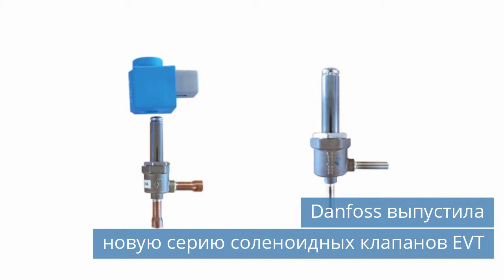Danfoss выпустила новую серию соленоидных клапанов EVT.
Смотрите новости холодильной индустрии за вторник, 28 декабря 2021 года.

Темы сегодняшнего выпуска новостей:
00:22 КриоФрост Инжиниринг оснастил каток в Домодедове.
00:56 Danfoss выпустила новую серию соленоидных клапанов EVT.